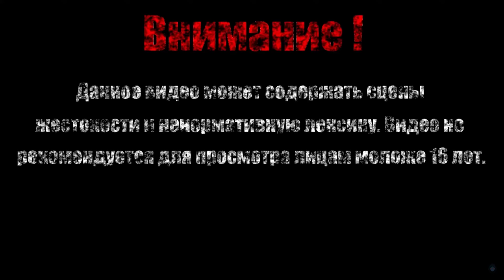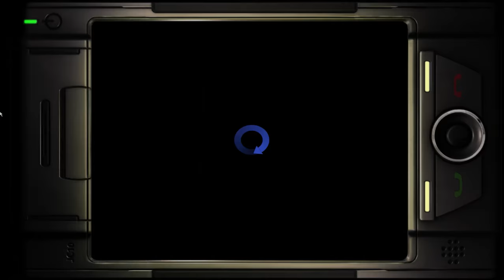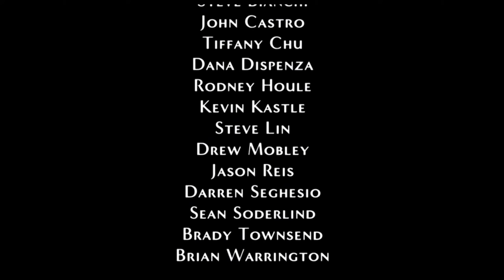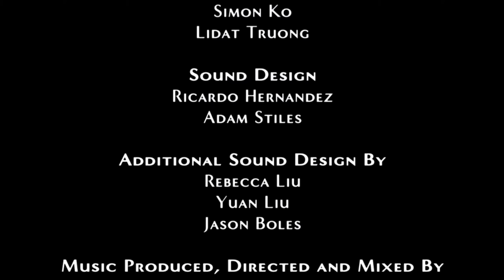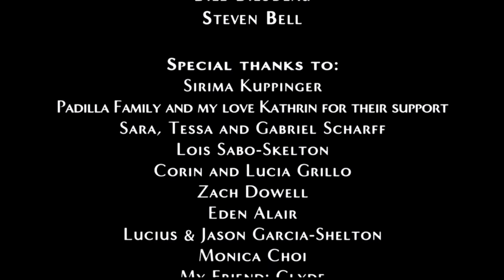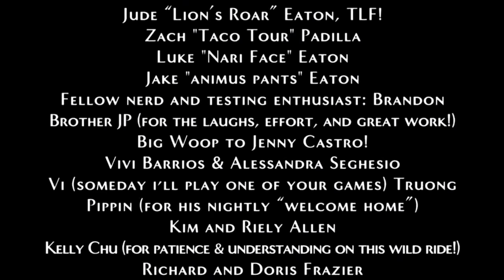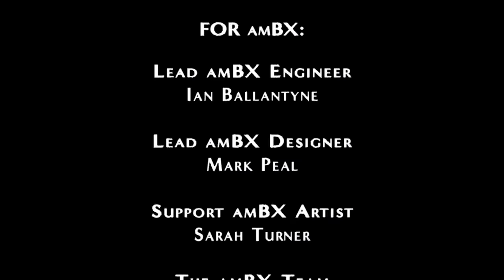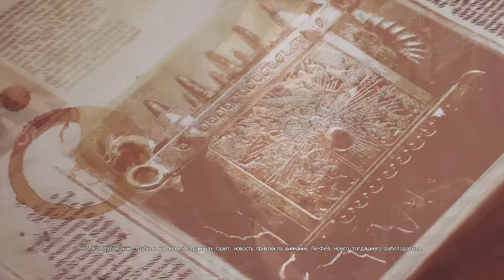ЦЕНТР БЕДСТВИЕ【Legendary】#9 (Финал)